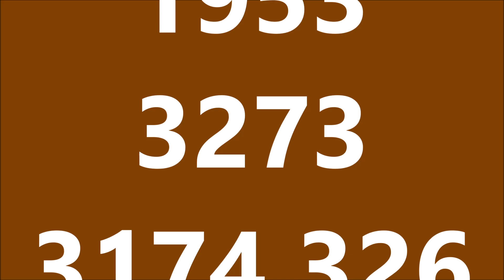47813 & 57313 on The Northern Belle at Langford Bridge & Cockwood Harbour 03/06/23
47813 top & tailed with 57313 pass Langford Bridge, Newton Abbot with the Northern Belle on:
1Z47 06:30 Swansea to Truro
57313 top & tailed with 47813 cross Cockwood Harbour on:
1Z49 16:45 Truro to Swansea
Saturday 3rd June 2023
Coaches: 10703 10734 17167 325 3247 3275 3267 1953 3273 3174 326